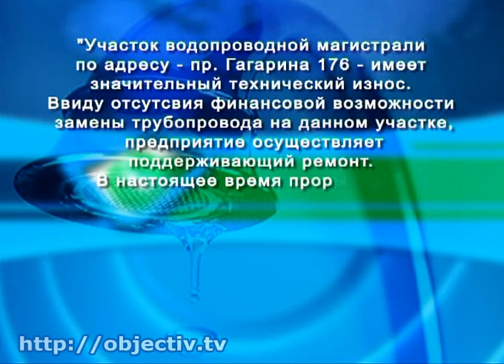Жители дома жалуются на вечные разрытия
- Жизнь на болоте. Почти десять лет возле дома на проспекте Гагарина прорывает трубу с холодной водой - Жильцы возмущаются: чтобы подойти к собственному подъезду приходится пробираться через грязь и лужи. Искать помощи люди идут к коммунальщикам, но те разводят руками: устранить проблему не могут